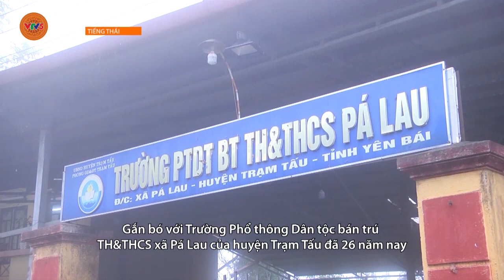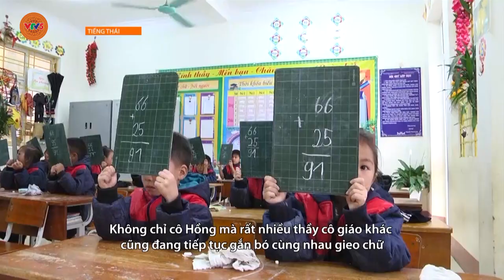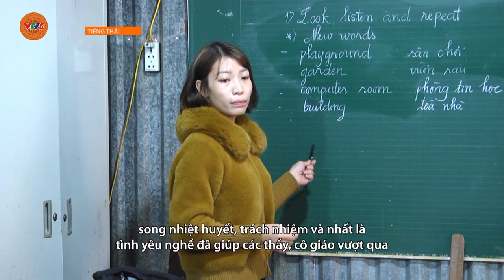[TIẾNG THÁI] NHỮNG NHÀ GIÁO NƠI VÙNG CAO TRẠM TẤU | VTV5